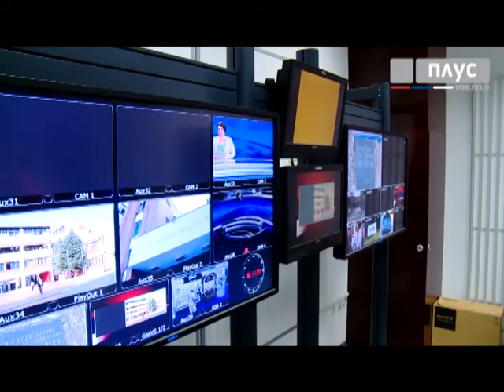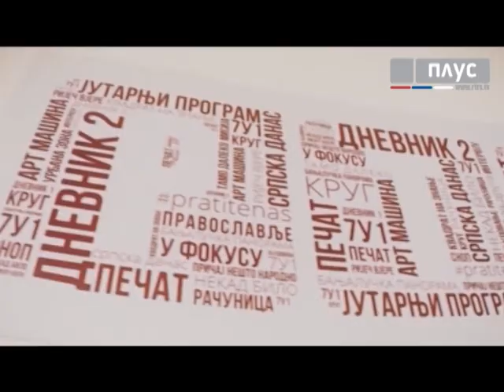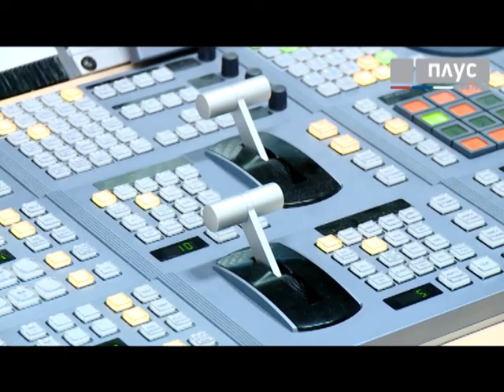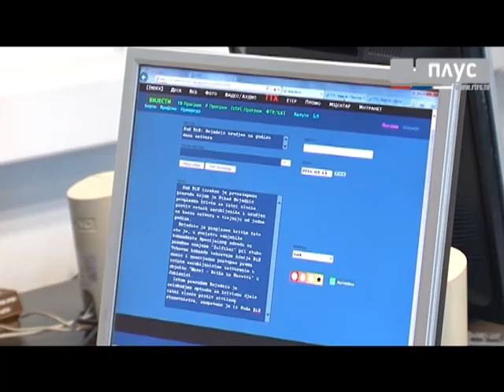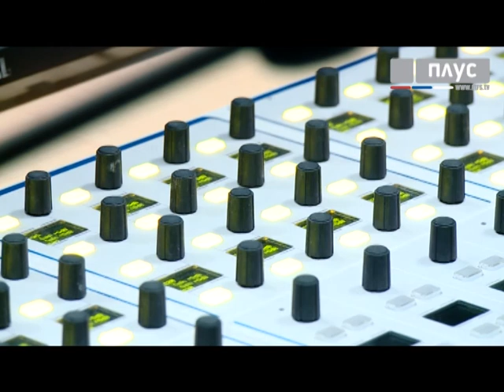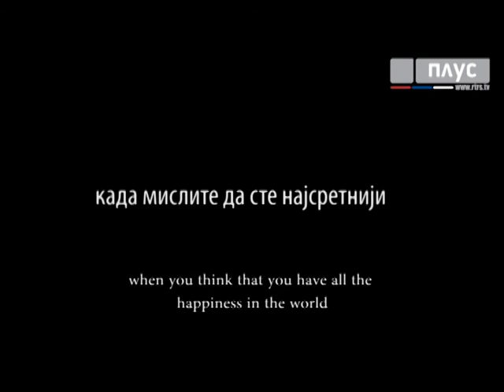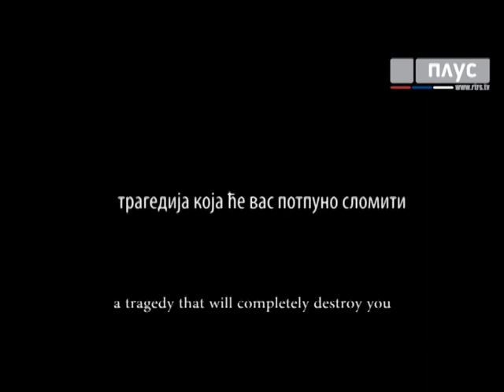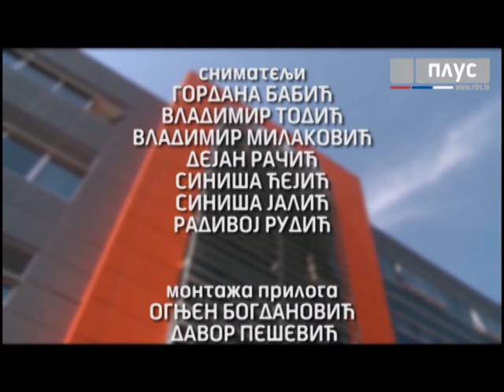RTRS 7 (45. emisija)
Emisija o RTRS-u